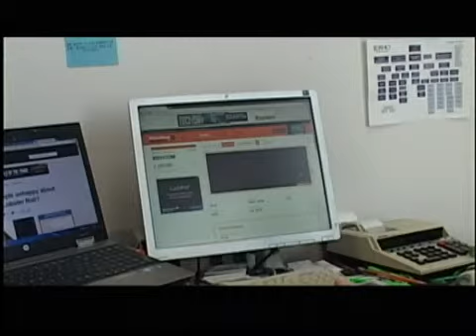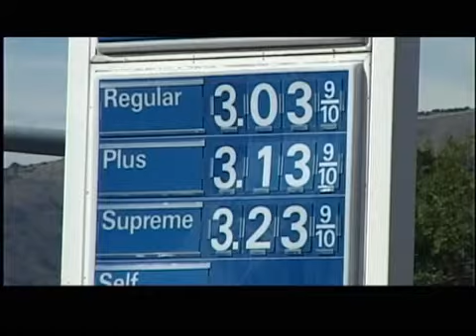Deal With Iran Will Have Impact on Idaho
KPVI News 6 - Pocatello, ID

KPVI News 6,pocatello,id,idaho,news,health reports,sports,community,lifestyle,intermountain,nbc